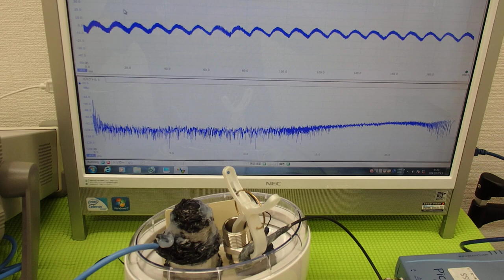超音波実験 Ultrasonic experiment